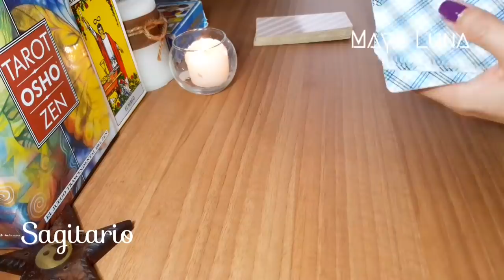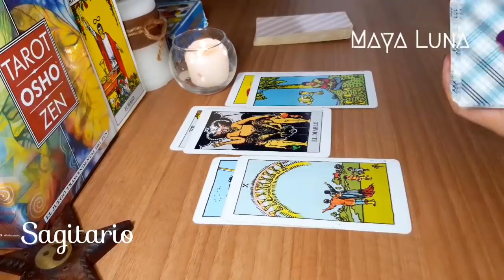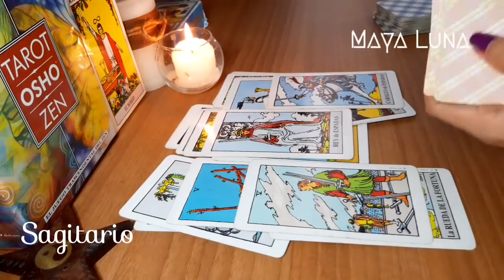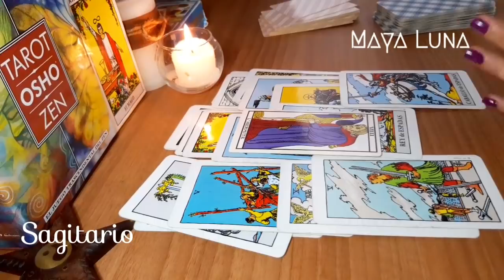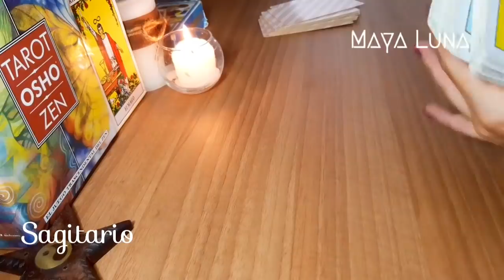SAGITARIO 💖 TOMA LA INICIATIVA DE ACERCARSE Y LA CONEXIÓN PASA A OTRO NIVEL | HORÓSCOPO MAYA LUNA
Horóscopo del 20 al 26 de septiembre para Sagitario de sol o ascendente
Se activa la comunicación. Estarás muy activo con mensajes y conversaciones con alguien que quiere acercarse. Una conexión pasa a otro nivel. Aléjate de personas chismosas o problemáticas.